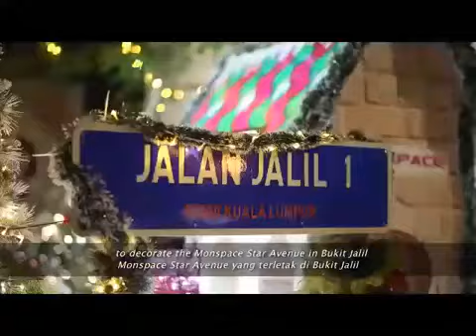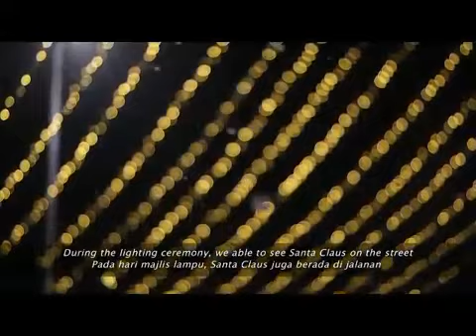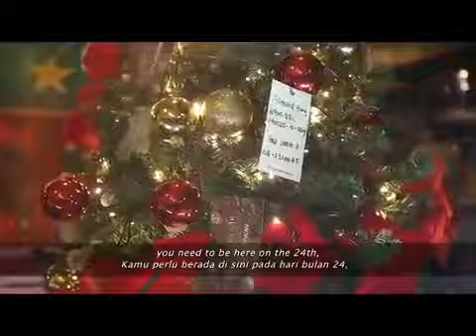Monspace - Christmas Celebration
Monspace multinational corporation